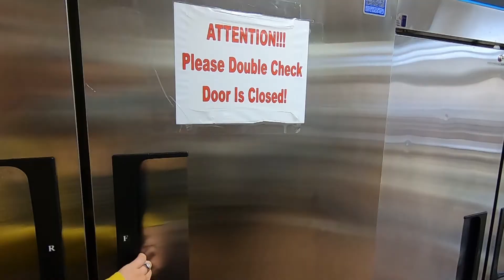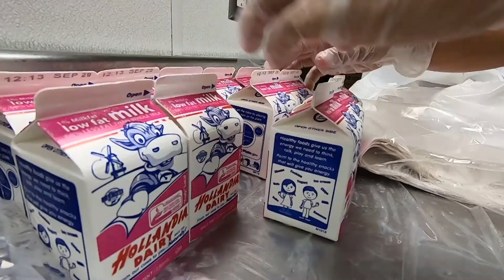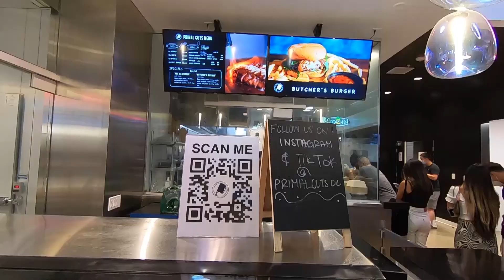Your PCTA Episode 3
In this episode of Your PCTA, we visit the largest hydrogen fuel station found in the city of Fountain Valley.

And in Westminster, the community comes together to help distribute groceries during these unprecedented times.

Music used under license with Warner/Chappell Production Music